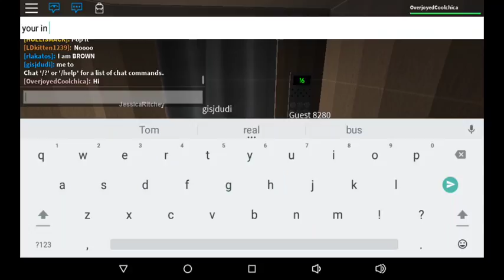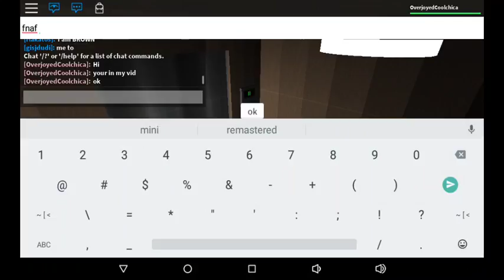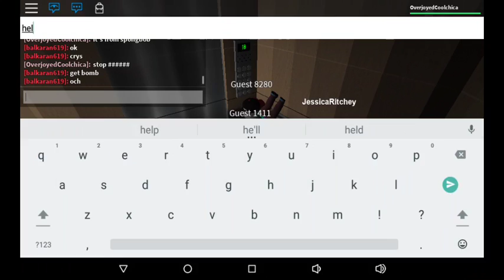More normals elavater